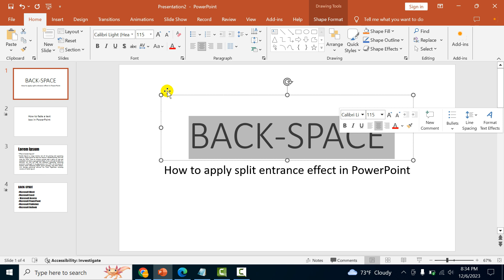How to apply split entrance effect in PowerPoint